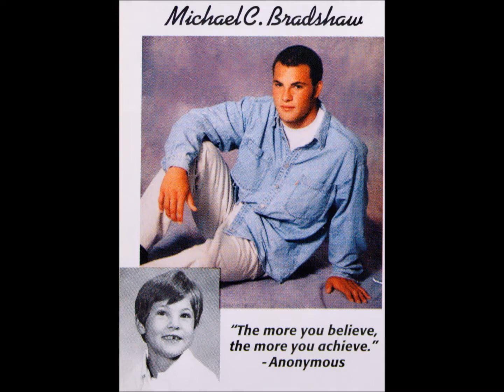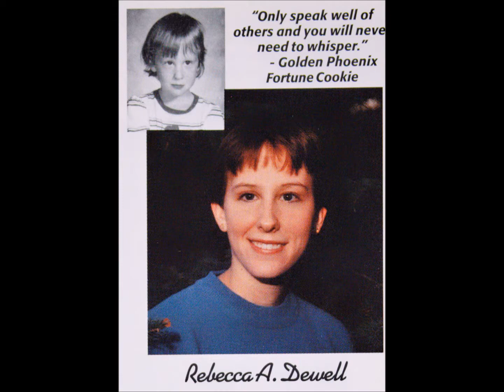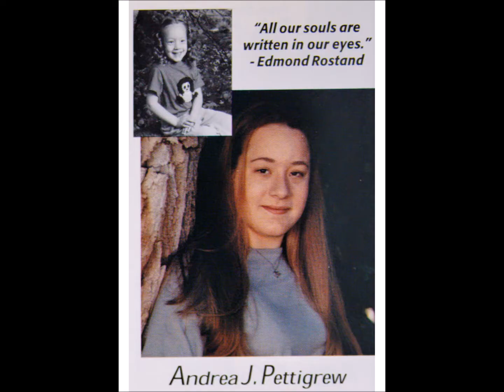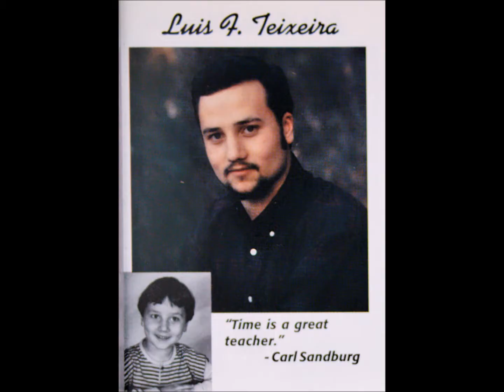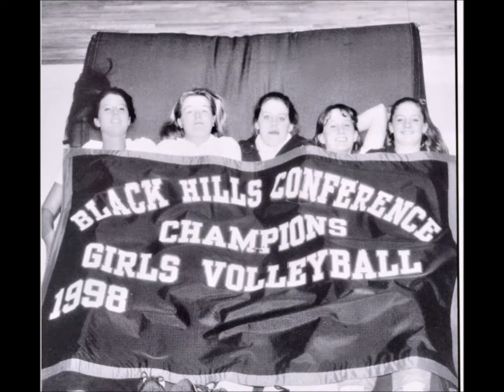RCCSS 1998 Reunion Video